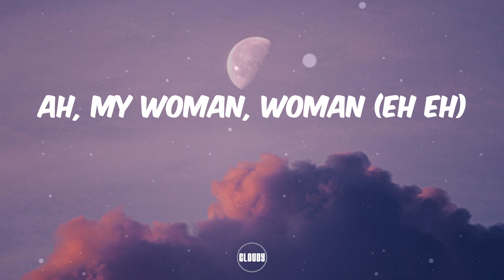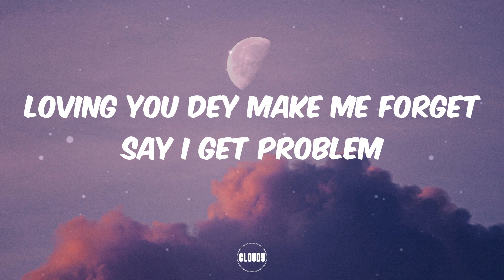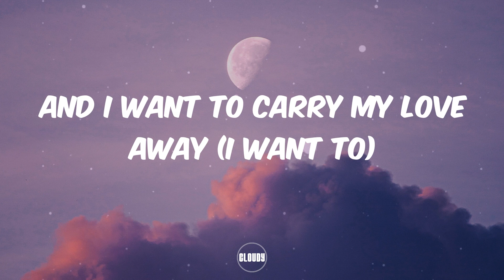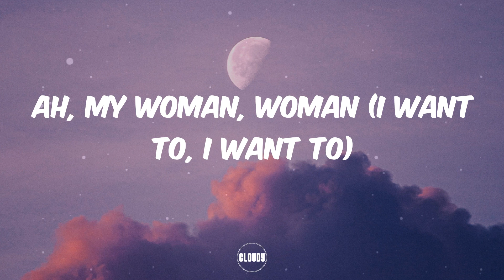Kizz Daniel - Cough (Lyrics)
Alright, go
(Eh eh)
Eh eh (Uber)
Eh eh (Vado)
Eh eh (Odo, Odoyewu eh)
Eh eh
Eh eh (to a place she loves)
Eh eh
I want to flex my love (eh eh)
I wan impress (eh eh)
And I want to carry my love away (eh eh)
To a place she loves (eh eh)
Ah, my woman, woman (eh eh)
Loving you dey make me forget say I get problem
Enter bathroom, fresh up (eh eh)
And I want to carry my love away (eh eh) (comot)
Who the fu- is your bestie?
Tani bro, tani bro, tani bro eh?
You don't want to find my trouble
Enter bathroom, fresh up
Shey na me you come through when your heartbreak? (Eh eh)
Heartbreak ko sese heartbreak (eh eh)
Na me dey buy Guinness for your man dem (eh eh)
I want to flex my love (I want to, I want to)
And I want to carry my love away (I want to)
To a place she loves
Ah, my woman, woman (I want to, I want to)
Pele
And I want to carry my love away (comot)